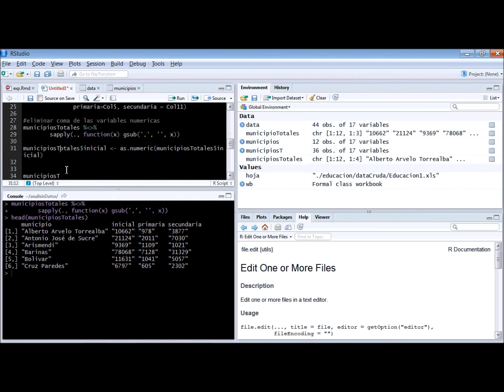Modificar una categoría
Eliminamos las comas de las variables, puresto que al haber subido como caracter a la consola, y al desear transformar la variable en numérica, R, no entiende qué significa esa coma